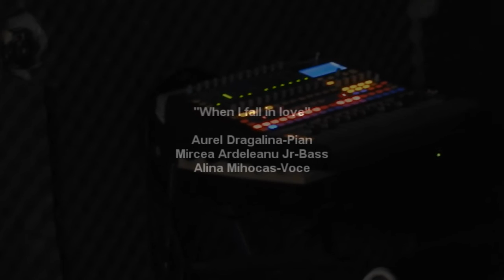When I fall In Love Cover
Cover by Alina Mihocas ,Mircea Ardeleanu Jr and Aurel Dragalina